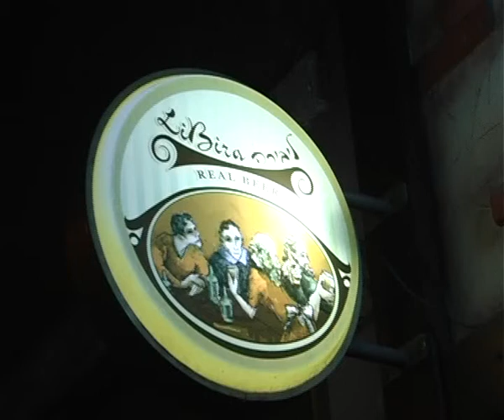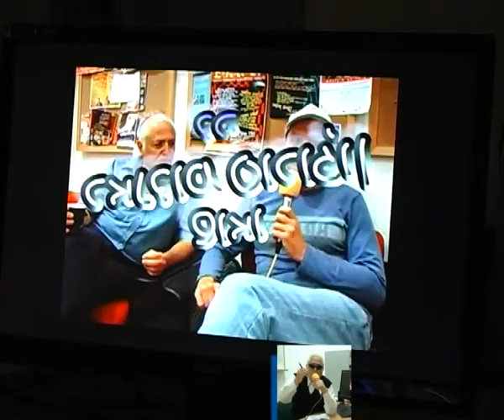רא"ה - דה ראנדום סורוז'ון שואו - תחקירים של מקצוענים 4